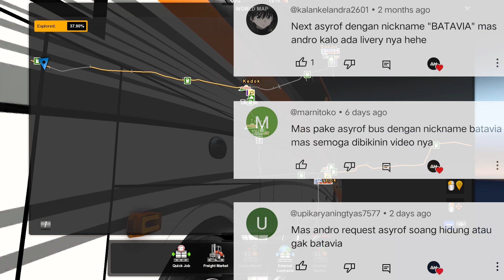Belusukan ke Rumah Author Map Malang W/ MSM Asyrof "Batavia"‼️| ETS 2 Indonesia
Halo Semua!! 👋

List Mod Yang Dipakai :

• Bus : EP 3 UNImods, Edit by Mas Hamdan Rachmatullah | $+$
• Skin Pack KLMB by Mas Fahrizal Nur Ulinnuha | $
• Wheels & Tire by Mas Maufadil | $
• Mod Acc by Mas Fathu Aziz | $
• LED Lights by Mas Ahmad Alvin | $
• Sound Pack PWW, Update by Mas Medy Widjanarko | $+$
• Telolet Basuri Pack by Mas Wedy Widjanarko | $
• Map : Malang V2 by Mas Roby Ahmad | F
• Graphic : Fael Environment by Rafael BC | F
• Traffic : Ai Realistic Rindray Complete Edition | $

Ket :
• F : Gratis
• $ : Berbayar
• L.G : Limited Grup
• F.U : Free User
• PVT : Private

Direct Link :

• Bus
[Base]

• Sound Pack PWW
[Base]

My Spec :

• 8GB RAM (single channel)
• 512GB SSD

Supporting Software :

• Screen Recording : Bandicam
• Video Editing : Premiere Pro CC 2019
• Thumbnail Editing : PicsArt